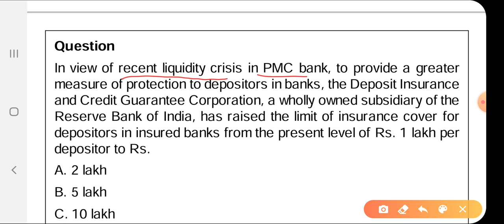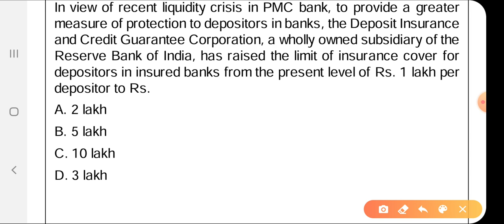Deposit Insurance and Credit Guarantee corporation, DICGC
Download Crux of the Indian Economy for IAS/UPSC Prelims 2020 book from iasselfstudy.com